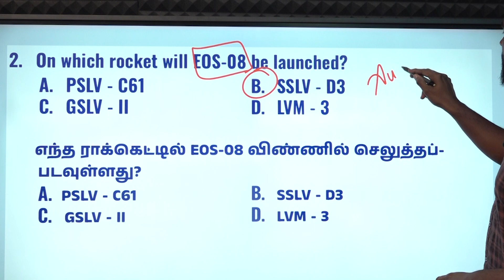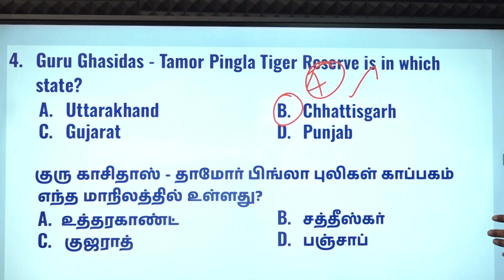DAILY CURRENT AFFAIRS PRACTICE | AUGUST-08 | Suresh IAS Academy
For Books:
For Online Class :
For Admission:
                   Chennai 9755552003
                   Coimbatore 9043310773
For Online test